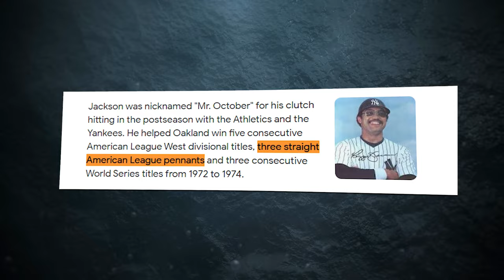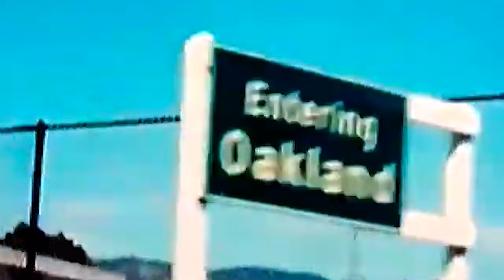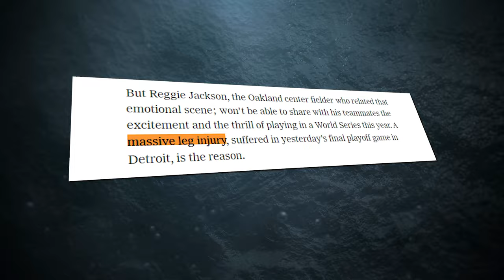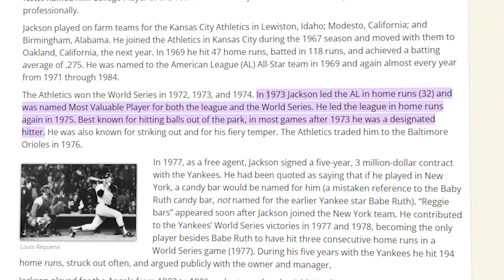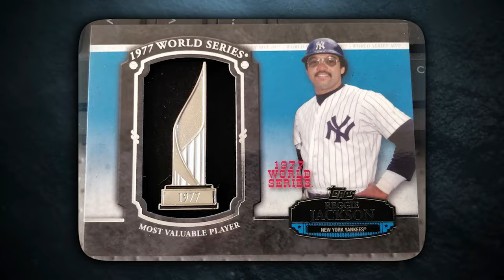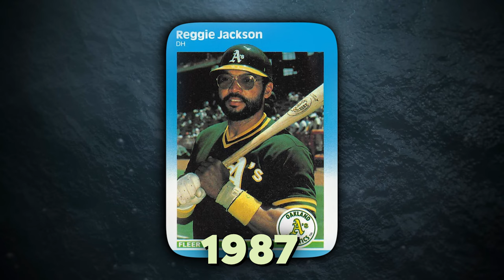Unmasking the Legend: The Incomparable Mr. October, Reggie Jackson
Mr. October, Reggie Jackson, a playoff legend. Imagine a player who won back-to-back World Series twice!

A player who also won three American League Pennants in a row!

Now, you might wonder if this is a tale from some fictional movie. But no, it isn’t. Because Reggie Jackson actually did it!

In today's video we look at Unmasking the Legend: The Incomparable Mr. October, Reggie Jackson...keep watching for more on reggie jackson, mr. october, reggie, reggie jackson mr. october, mr. october reggie jackson, reggie jackson home run, reggie jackson mlb, reggie jackson a's, reggie jackson yankees, how reggie jackson became mr. october, reggie jackson highlights, reggie jackson (baseball player), mr october reggie jackson baseball, jackson, reggie jackson hof, reggie jackson fox, reggie jackson home runs, reggie jackson 1977, october, reggie jackson 3 home runs, and reggie jackson bat flip

Inspired by Made The Cut, Baseball Doesn't Exist, and Cam 23.

Inspired by Who Are The Modern Mr. Octobers?

Inspired by Reggie Jackson: The Underrated GOAT

Inspired by The great Mr. October! Check out ALL of Reggie Jackson's World Series homers!